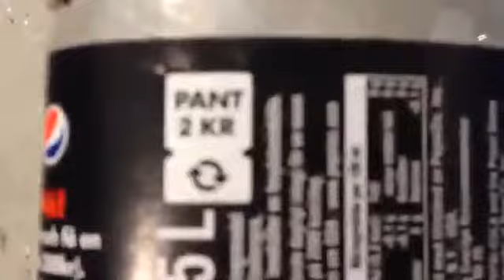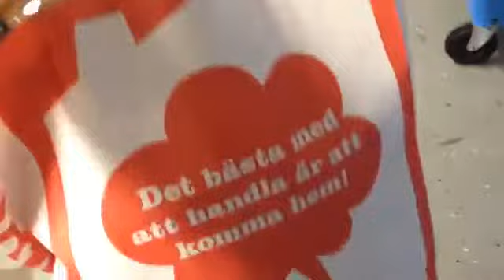Дед Мороз подарил мне подарок